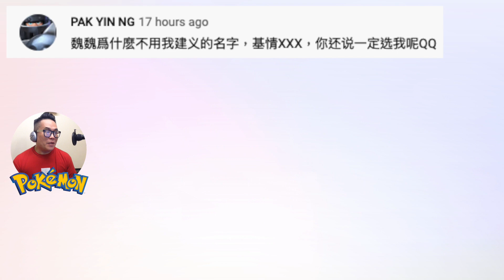【寶可夢劍盾】4-解答草路鎮謎題 / 哪裡可以抓到皮卡丘？ (Pokémon Sword and Shield)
主角來到了草路鎮，進入草路鎮競技場拿到草之徽章。草路鎮競技場的重點就是用火去攻，剛好我一開始拿到的寶可夢就是火屬性的，所以很容易地過了這個草路鎮競技場，打敗了館主亞洛。在進入草路鎮競技場之前，主角收服了多隻寶可夢，在4號道路有皮卡丘可以抓。除此以外，也解開了草路鎮的謎題，如果您卡關的話，歡迎參考...。